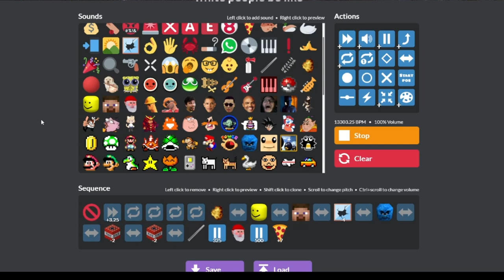Windows Error Partical Accelerator Meltdown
I made this while messing around with Thirty Dollar Website.